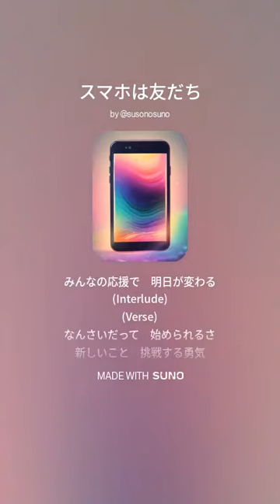スマホは友だちver1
(Verse)初めてふれる　小さな画面指が震えて　タッチがずれるだけど一歩ずつ　進めばいい今日も一緒に　頑張ろう！(Chorus)スマホは友だち　暮らしの味方世界が広がる　小さな窓迷わないで　何度でも覚えた数だけ　未来が待ってる(Verse)写真を撮れば　思い出ひらくLINEの文字に　心がつながる電話の声が　遠くへ届く笑顔も涙も　共有できる(Chorus)スマホは友だち　暮らしの味方家族の顔にも　すぐ会えるわからなくても　聞けばいいみんなの応援で　明日が変わる(Interlude)(Verse)何歳だって　始められるさ新しいこと　挑戦する勇気失敗したって　笑えばいい共に歩もう　未来の道を(Chorus)スマホは友だち　暮らしの味方学び続ける　その姿キラリ輝く　背中見せて夢中になれるって　素敵なことさ(Ending)メール、ウェブ、SNS仲間と　コミュニケーションスマホと一緒に　新しい風みんなの力で　羽ばたこう！